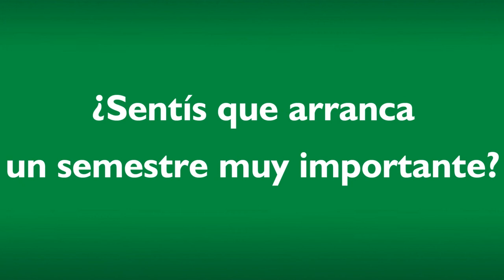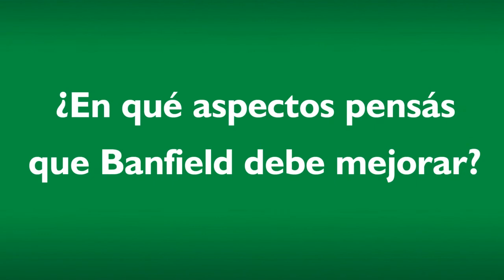Marcos Galarza - Entrenamiento - 04/01/2013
El defensor que jugó en el cierre del año como marcador central se refirió al presente del equipo en el comienzo del año.